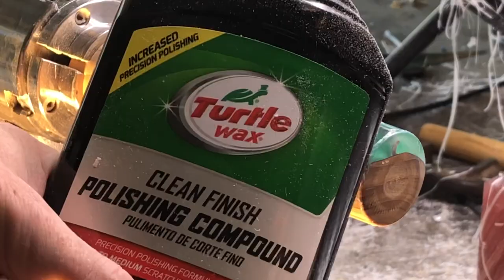Wood turning - epoxy resin cane / walking stick / Art Resin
I use epoxy resin to make a cane / walking stick. Woodturning a cane walking stick out of epoxy resin.